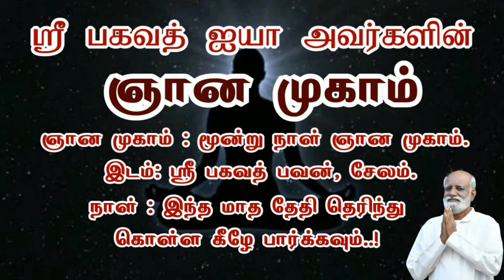இந்த ராஜாவிடம் இருந்த புத்திசாலி நாய் இதன் செயல் புரிந்தால் நீங்கள் ஞானி Saravanan